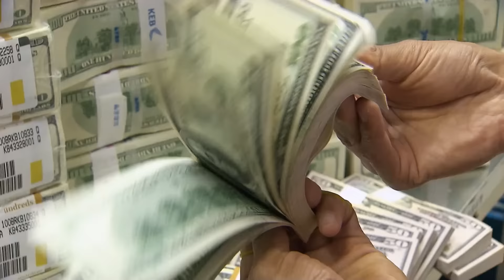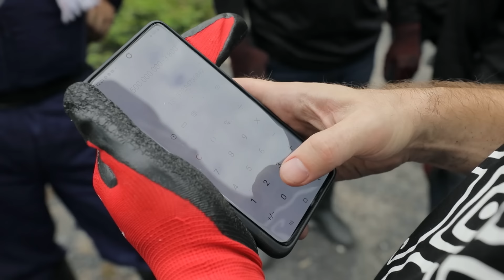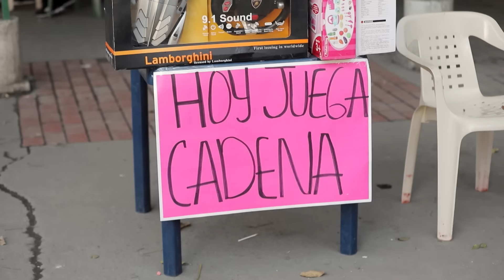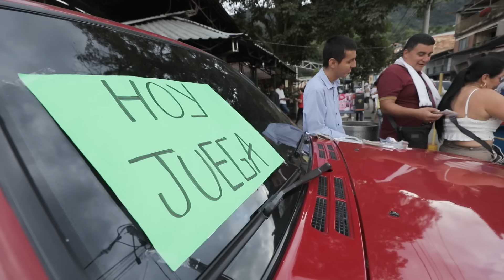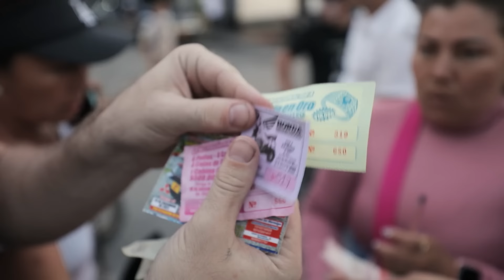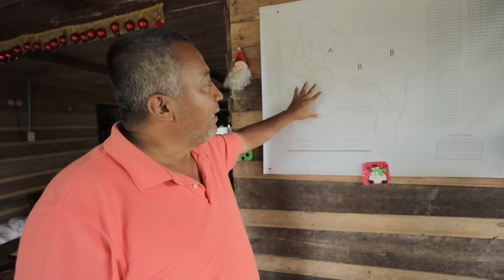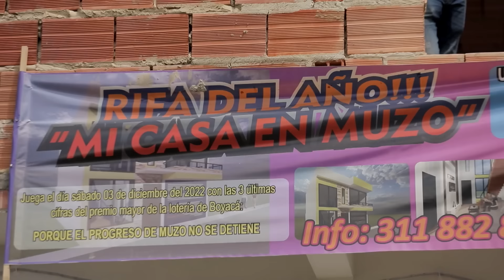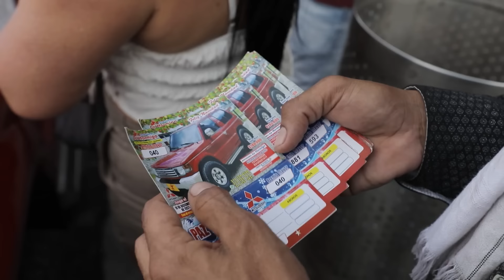Казино посреди Анд: Дмитрий Комаров стал шахтером в изумрудном руднике Колумбии. Мир наизнанку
Мир наизнанку продолжает исследовать изумрудный регион Колумбии. Дмитрий Комаров отправится в город Мусо, который еще называют изумрудной столицей или «казино посреди Анд». Все потому, что 90% самых дорогих камней в мире добывают именно в шахтах поблизости, а найти свой камень и вмиг разбогатеть здесь может каждый. Дмитрий Комаров испытает на себе особенности работы шахтером и спустится в рудник, глубиной 18 метров. Добыча изумрудов там производится с помощью бурения. Вручную шахтеры обрабатывают сотни килограммов породы. Этот труд – не для слабых. Кроме того, в новом выпуске путешественник познакомится с мужчиной, которому удалось на шахте найти желанный камень и стать миллионером. На что он потратил вырученные средства и как прошел рабочий день Дмитрия Комарова в изумрудной шахте, смотрите в четвертом выпуске Мира наизнанку.

Программа снята до 24 февраля 2022 года.